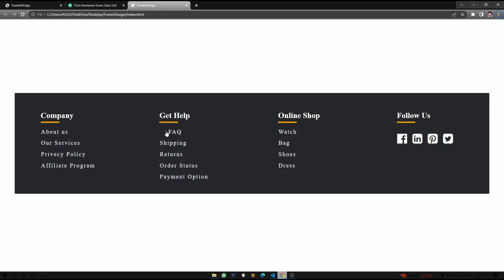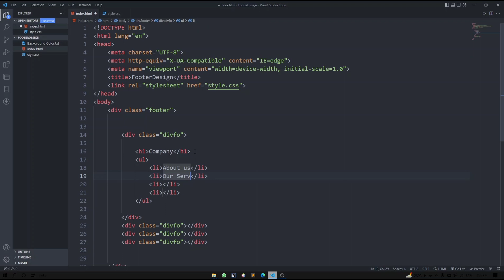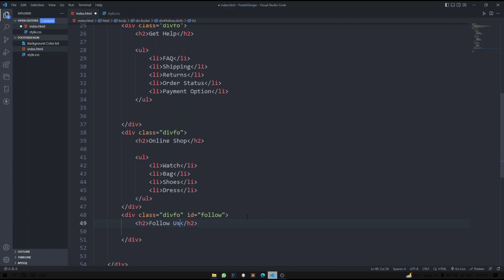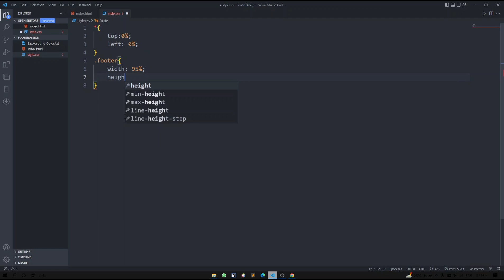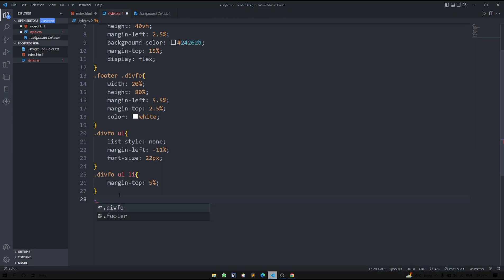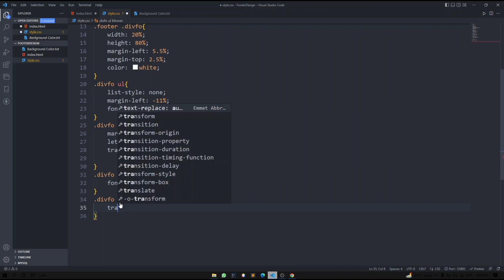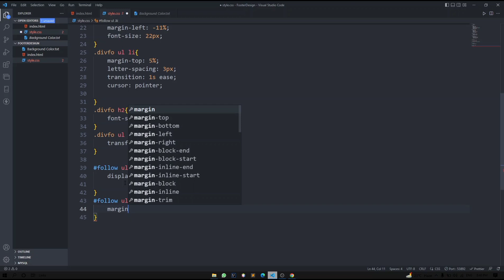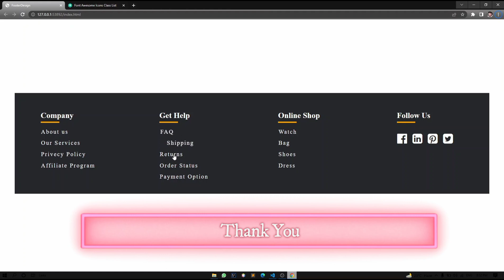Footer Design using Html & Css || JustWriteCode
Description:
In this video we will figure out how to make footer segment of site,  menu connect On this site foundation There will be many section . it's  a blank website.

Web Design, Web Development, How To Make Website, Build website, HTML Website, HTML CSS Website